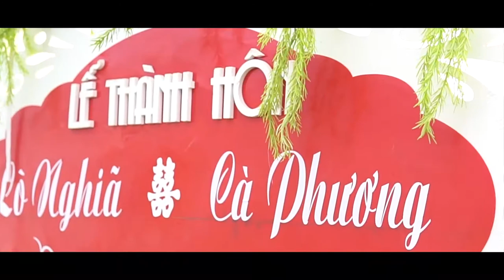LẾ THÀNH HÔN CỦA LÒ NGHĨA VÀ CÀ PHƯƠNG (PÚNG TRA) THUẬN CHÂU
đây là kênh mới của thích billo nhé các bạn nhớ dky ung hộ nhé